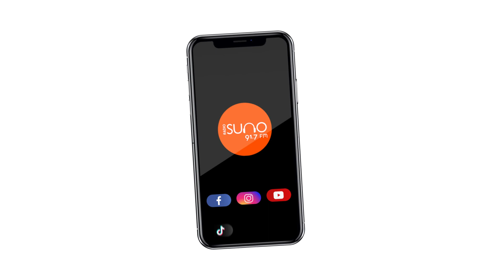മലയാളികളെ പറ്റിക്കാൻ കഴിയില്ല | MADHURAM | DIRECTOR | AHAMMED KHABEER | RADIO SUNO 91.7 FM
മലയാളികളെ പറ്റിക്കാൻ കഴിയില്ല ...!
പ്രേക്ഷകർ എന്നും നല്ല കഥകൾക്കൊപ്പം - അഹമ്മദ് കബീർ ..!